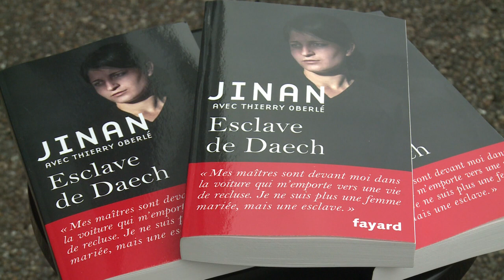Refugiada conta como é a vida no mercado de escravas do EI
Sequestradas, agredidas, vendidas e estupradas: o grupo Estado Islâmico tem no Iraque um "mercado de escravas", nos quais as mulheres das minorias, como as yazidis ou as cristãs, são vendidas para servir de escravas sexuais. Foi o que contou à Agência France Presse uma jovem que conseguiu escapar desse inferno.